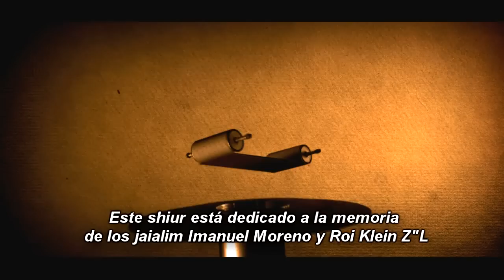¿Cuál es el significado de la Torá cuando dice "un hombre morirá en la tienda de la Torá"?